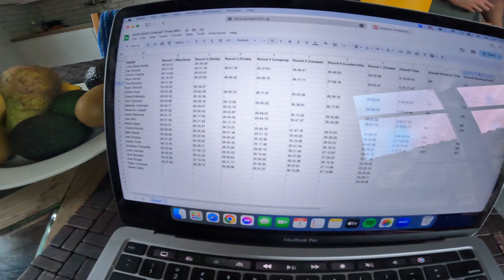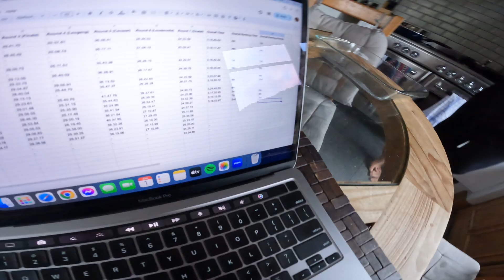WHO WOULD'VE WON EDR 2023 ON RACE TIME ONLY?? - Stats with TP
TP has been a busy man today and crunched a lot of numbers for your viewing pleasure.

Super interesting to see who actually had the shortest combined time over the entire season. Results are actually quite different than the real top 10 overall for 2023.

Interested to see if you can shed some light on where the time was made or lost during the season.

Shoutout to Tom Prier, contact him with all your excel queries.